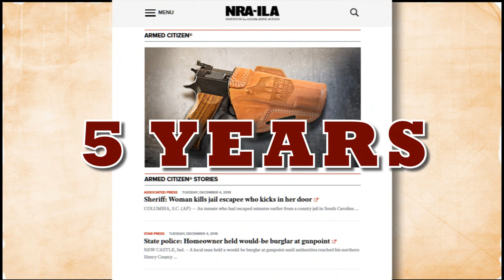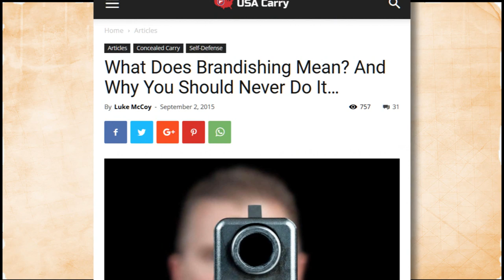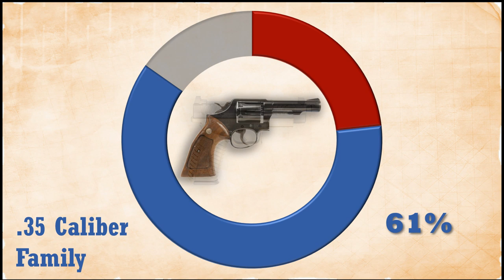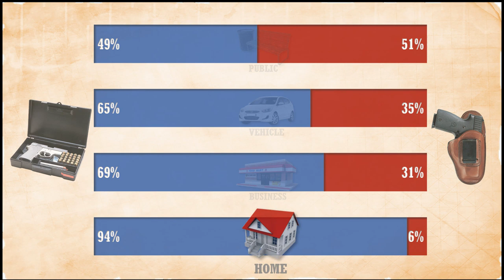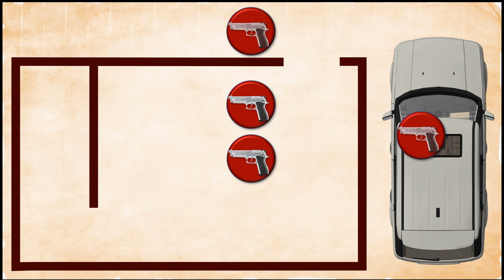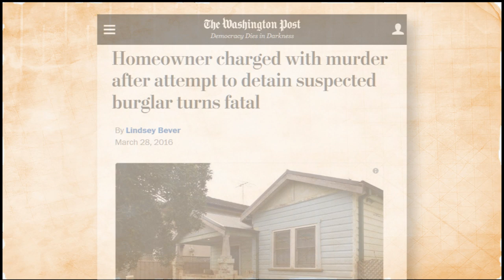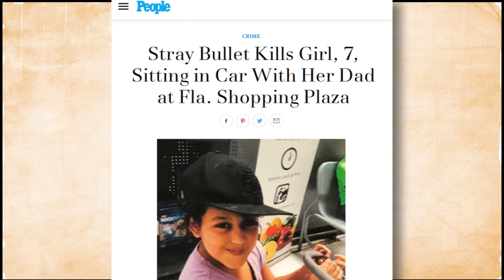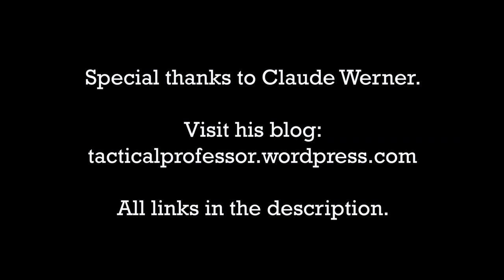Effective Armed Self Defense Setting the Right Priorities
This video busts common gun use myths with a five-year study of successful armed self-defense incidents.  It covers engagement distance, the number of shots fired, high capacity magazines, weapon caliber, dealing with multiple attackers, legal concerns, the difference between citizen shooters and police and military shooters and much more.

The data is based on the work of defensive gun use expert, Claude Werner, and his study of 482 successful defensive gun use incidents. The results of that study can be found here:

The video clip of the defender sitting in the car was original found on the YouTube channel Active Self Protection.

Fantasy shooting video sequence from the movie, John Wick 2.